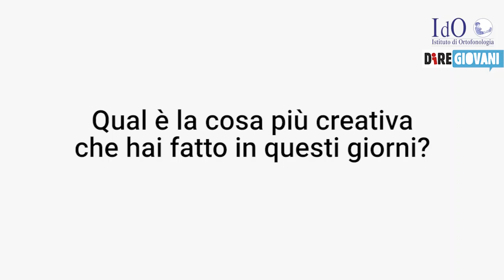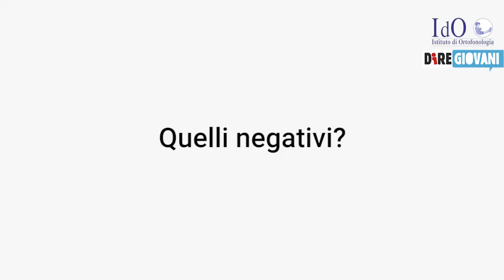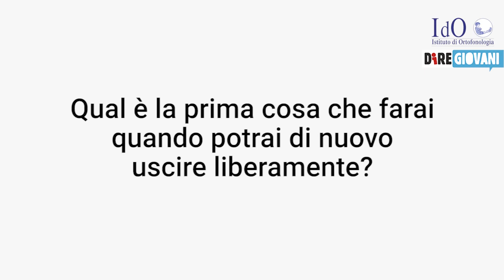Gli adolescenti e il coronavirus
Hanno tra gli 11 e i 18 anni, ragazze e ragazzi che vivono l’emergenza coronavirus tra la didattica a distanza e passioni ritrovate. Un momento difficile per una fascia d’età abituata a stare in compagnia degli amici. Non è facile ma non si lasciano sopraffare. Ecco cosa ci hanno raccontato.